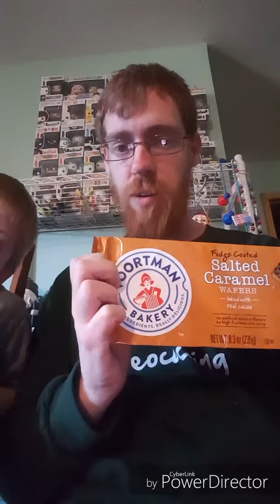Taste Testing Voortman Fudge Coated Salted Caramel Wafers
In this video I taste test Voortman fudge coated salted caramel wafer cookies for the first time since I was in high school.